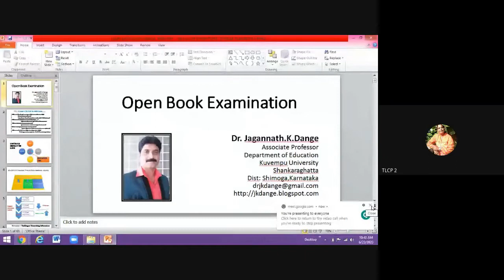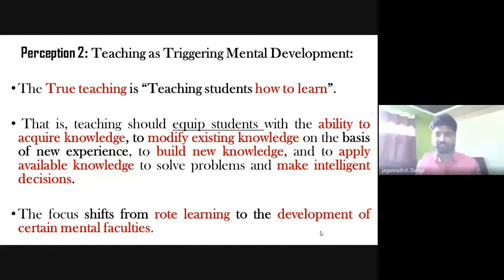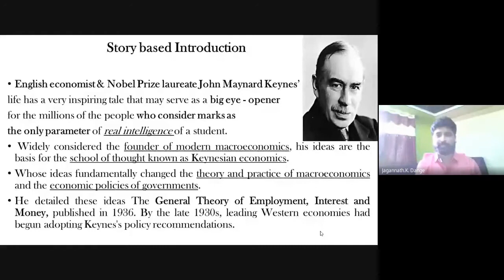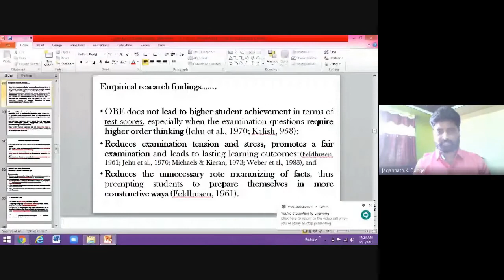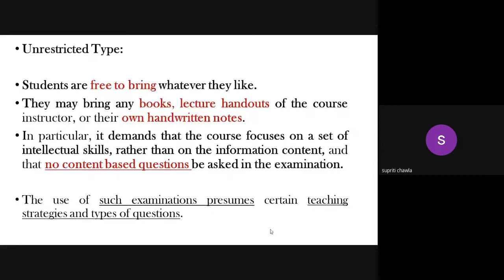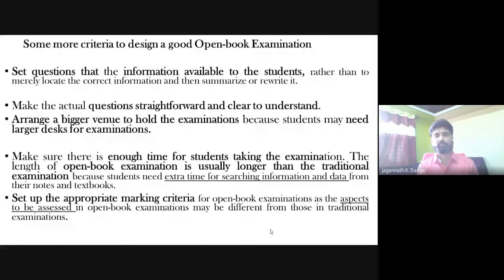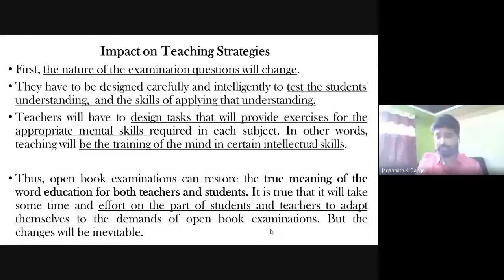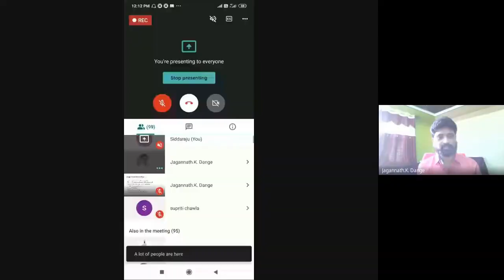Open Book Examination By Dr.Jagannath.K.Dange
Open Book Examination: Nature, Types, Forms, Patterns of Questions, Rubrics and Advantages and Dis-advantages.